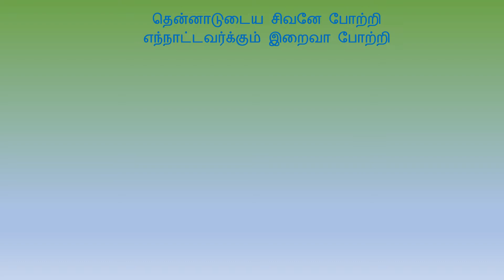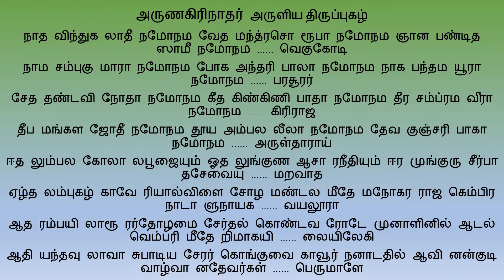நாத விந்துக (Nadha Vindhuka)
அருணகிரிநாதர் அருளிய  திருப்புகழ்

நாத விந்துக